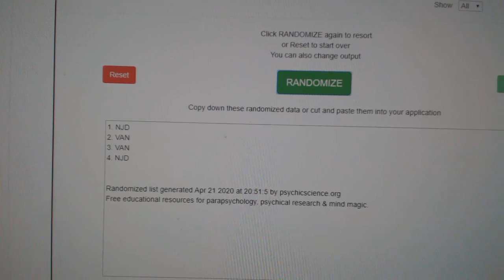Multi Randoms - C&C GB #11,035